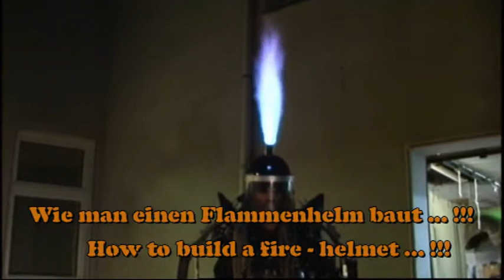Sensationell : Wie man einen Flammenhelm baut ! Sensational : How to build a "fire helmet"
(English below) Kurzversion der Konstruktion eines Flammenhelmes als Halloween - Gag für den Kontrovers Club. Mit Aktionskünstler Tao. Short Version of a video-tutorial to construct a "fire helmet" as a halloween joke for the "Kontrovers-Club". With event artist Tao